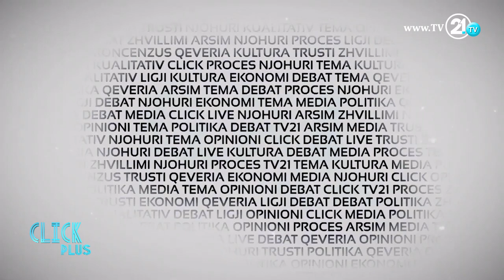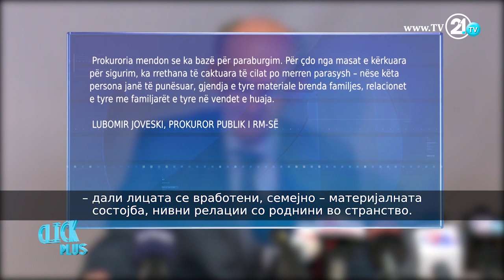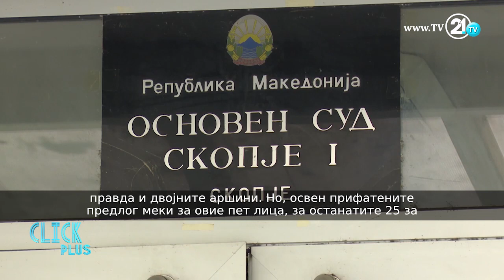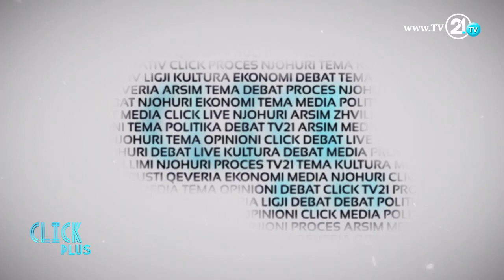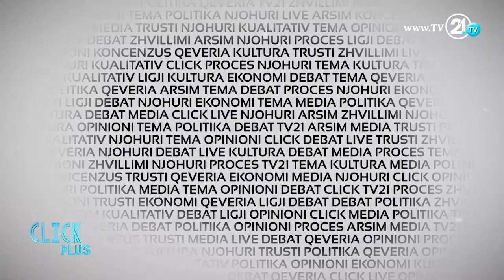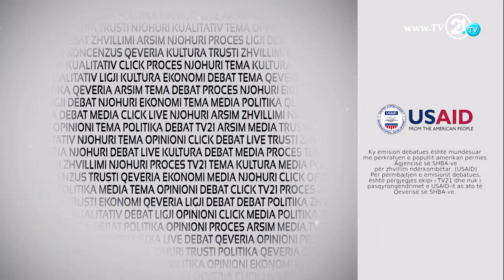ClickPlus - 1 vit pas 27 prillit, si e gjen Kuvendin?